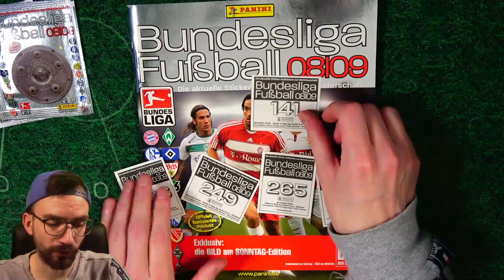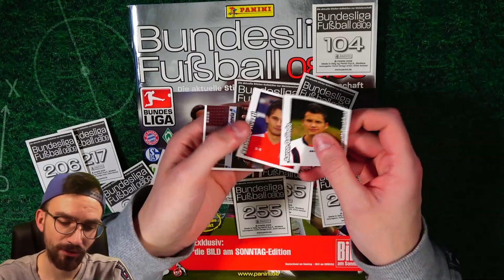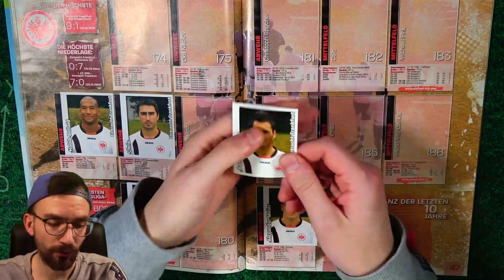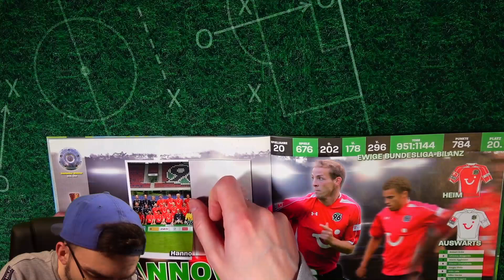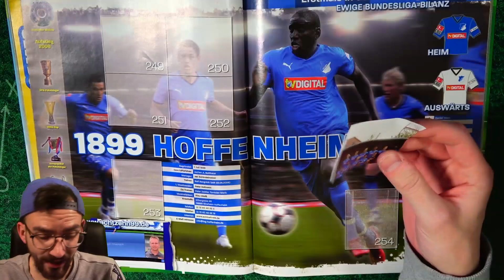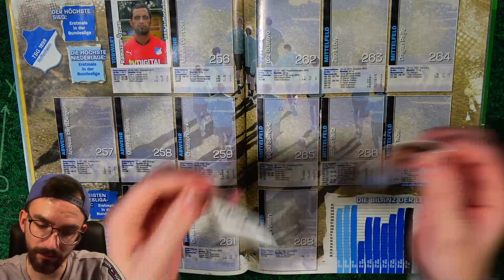RETRO LETS COLLECT: PANINI BUNDESLIGA STICKER 08/09 😱🔥 #5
► Retro Lets Collect Folge 5 Panini Bundesliga Sticker 08/09 - Pack Opening - PacksUnited Unboxing ✘Letzte Folge ✘PacksUnited-Discord-Server ✘Twitch ✘Eigener Box Break Shop ✘Jetzt Panini Sticker bestellen* ✘Schutzfolien, Toploader & das ideale Equipment für deine Karten gibts hier mit "PU5" 5% sparen ✘1000 Match Attax Pack Opening ✘Instagram: PacksUnited96

euer PacksUnited